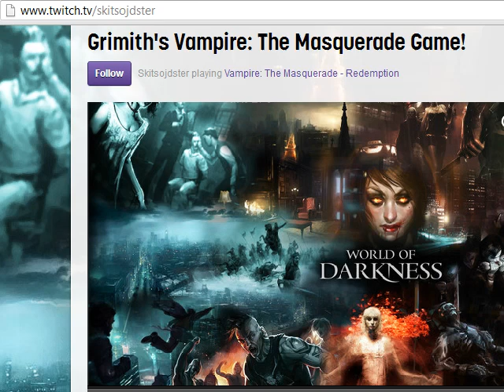LGWI - VtM Chapter Twenty-Three, Part Four (8/17/2013)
Friday, May 8, 1998. I'm not going to spoil what may be the best session of the entire campaign, not even with a teaser.

This is the twenty-third chapter of "Vampire: The Masquerade - 20th Anniversary Edition," a role-playing tabletop game created by White Wolf. The four players are volunteers picked from my YouTube viewership, and they all have prior experience with the World of Darkness. They have spent considerable time crafting their characters, and their effort shines through. I'm glad they volunteered.

Since Chapter Three, Jordan has done a live broadcast of these sessions and uploaded them to his Twitch channel. You can check it out here:

The Players
Aaron - "David Green," The Nosferatu
Jordan - "Marcus Paulson," The Toreador
Krypsyn - "Byron Rand," The Ventrue
Sean - "Joseph Cheung," The Malkavian